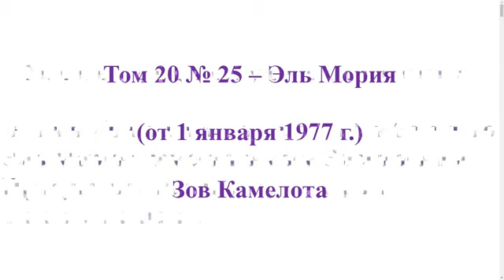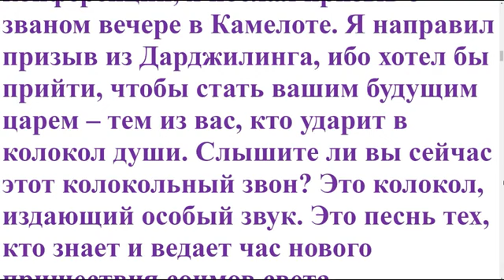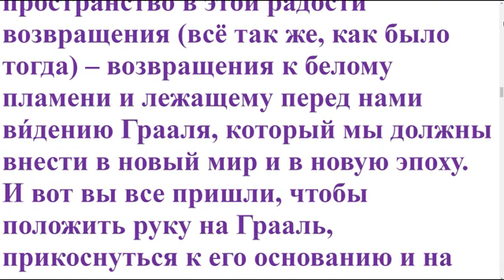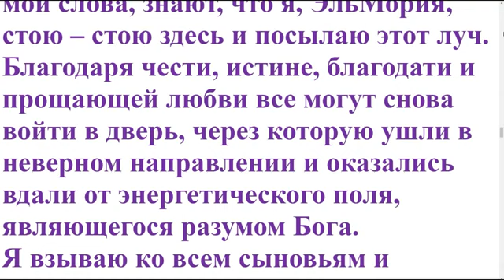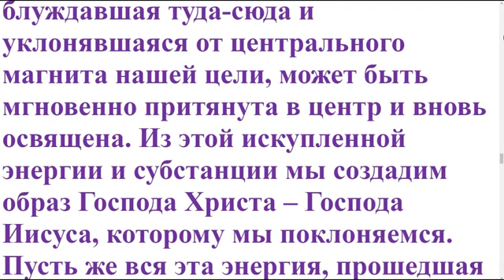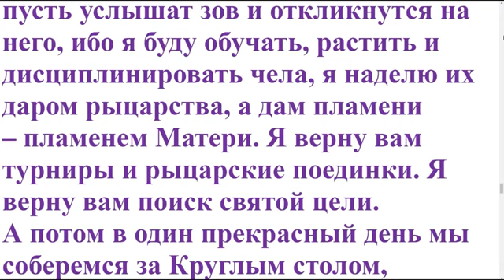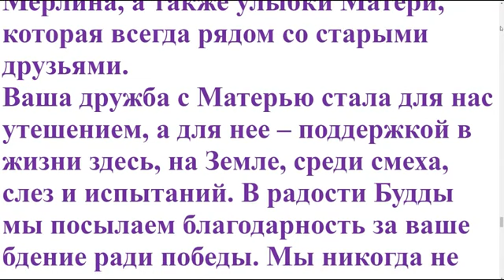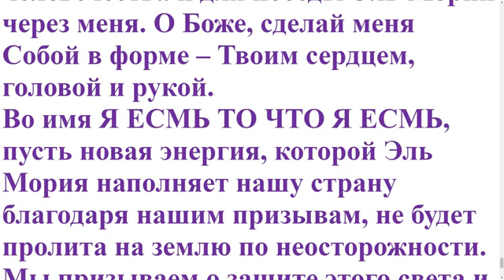Диктовка Эль Мории Зов Камелота от 1 января 1977 г